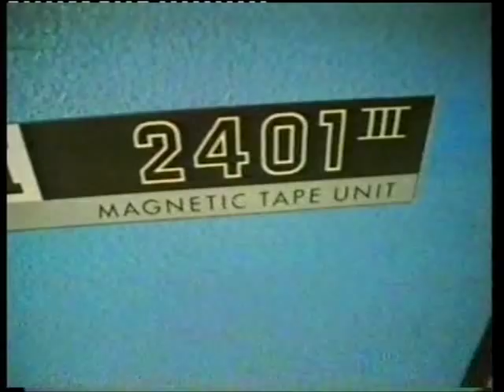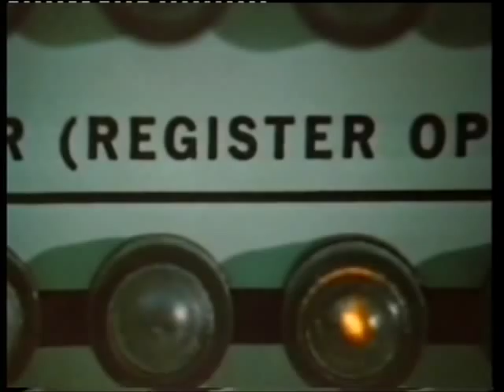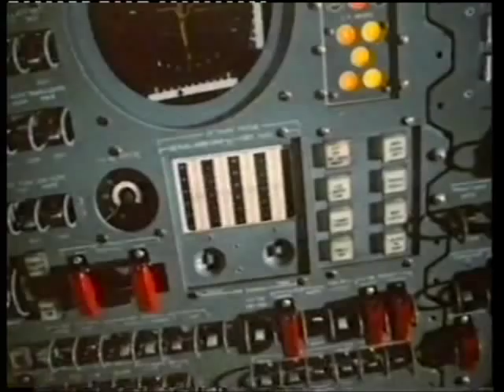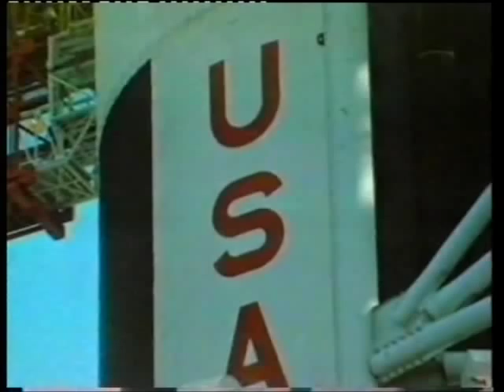BBC TV in 1969 - Journalist James Cameron at NASA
A small part of a documentary
by journalist James Cameron.
Broadcast on BBC TV in 1969.
God is Alive & Well on Highway 59